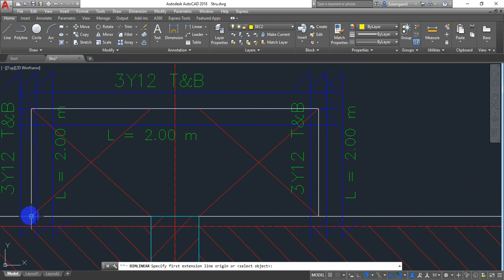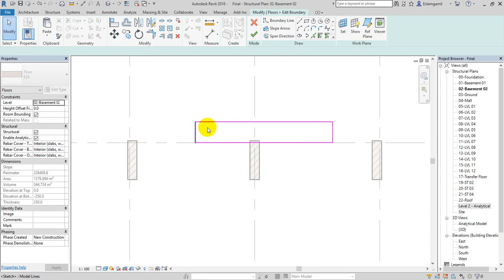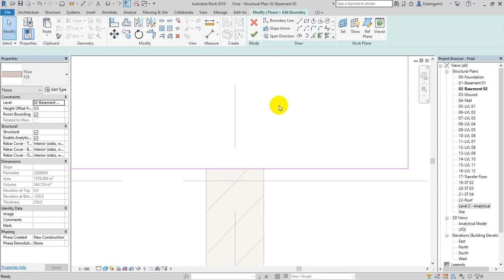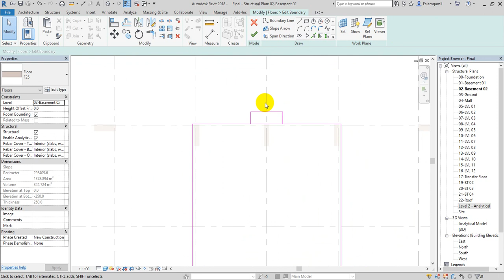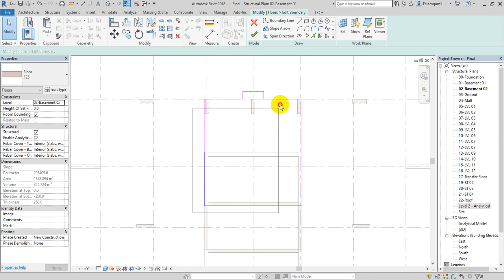17-Draw Opening in Revit || كيفيه عمل الفتحات داخل برنامج الريفت الانشائى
Essential = Level 1

BIM Introduction
Revit Interface
Starting New Projects
Levels and Grids
Modify Tools
Structural Columns
Structural Floor Slabs
Structural Walls
Structural Beams
Structural Foundations

Full Project = Level 2

How to Model Full Project
1. How to model flat slab
2. How to model Hollow block slabs one & two ways
3. How to model Transfer Slabs
4. How to model Composite Beams & Colums
5. How to model Steel Beams & Colums
6. How to model Ramps
Link CAD

Documentation = Level 3

Reinforcement
Using Extension
Concrete Scheduling (حصر تنفيذى )
Reinforcement Scheduling (حصر تنفيذى )
Working with Views
Detailing
Documentation
Titleblock & Sheets
Shop Drawing
Reinforcement Shopdrawing (تفريد الحديد )
Steel Structure

Content Creation = Level 4

Creating Families
Model in Place
Creating Templates
Revit Structure Analysis Preparing
Export to CAD ,ASD,Robot
Export to Etabs & SAP